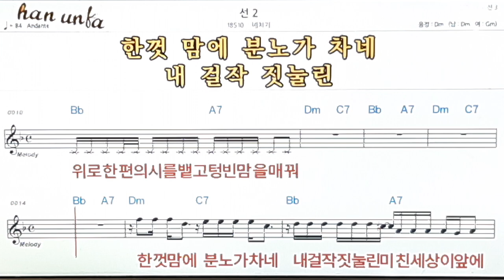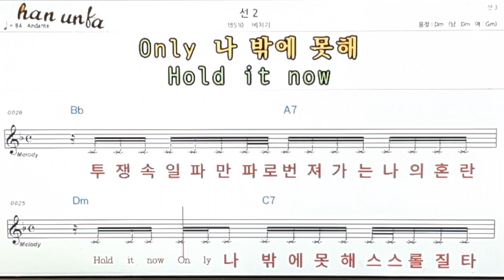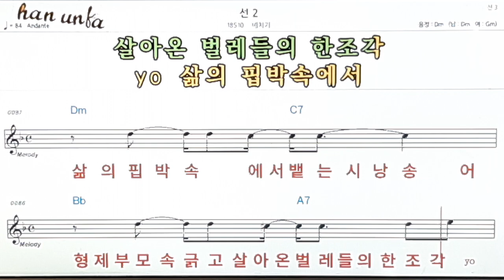선 2/배치기👍노래 반주, 코드 악보,가라오케💋Karaoke*Sheet Music*Chord*MR